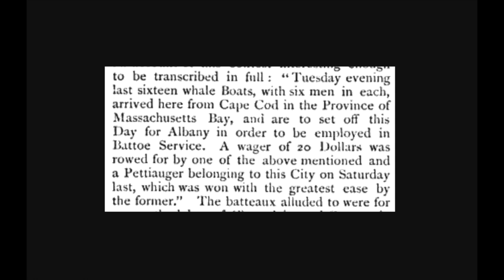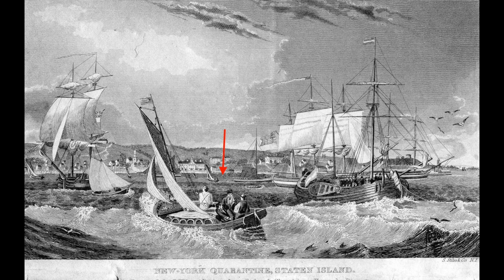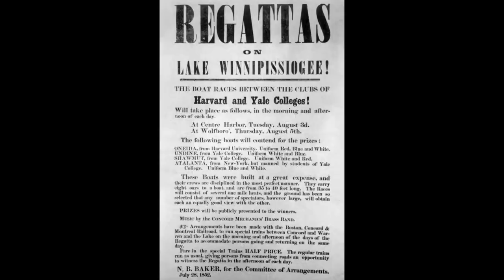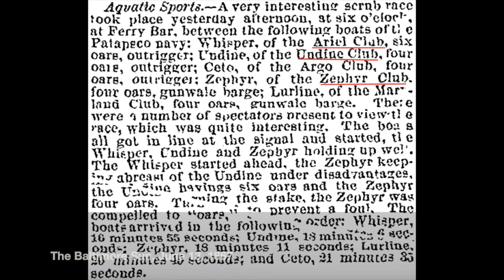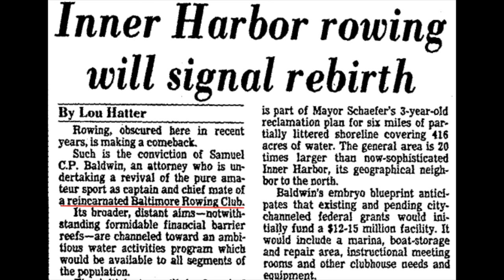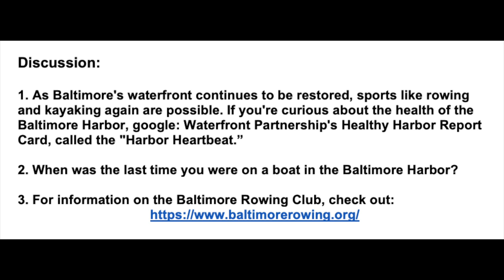Five Minute Histories: Baltimore Rowing Club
Did you know that competitive rowing started in Baltimore just after the Civil War? Join us today at the Baltimore Rowing Club to learn about Middle Branch Park and the history of rowing.